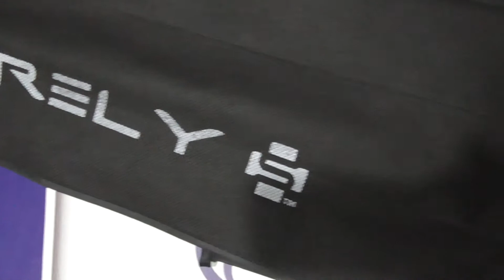13125 CAÑA SPINNING 13 FISHING RELY BLACK 3,05 15 40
CAÑA PARA LA PRACTICA DEL SPINNING